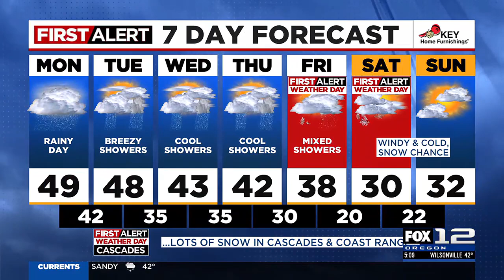First Alert Monday morning FOX 12 weather forecast (1/8)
Here is the weather forecast for the morning of Monday, January 8, 2024.